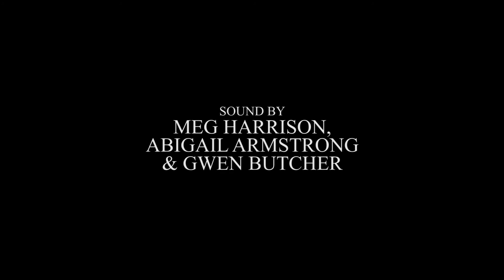Emily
This film was made by students of the BFI Film Academy programme 2018/19 in Lincoln.

This regional BFI Film Academy is delivered by Paradigm Arts & University of Lincoln